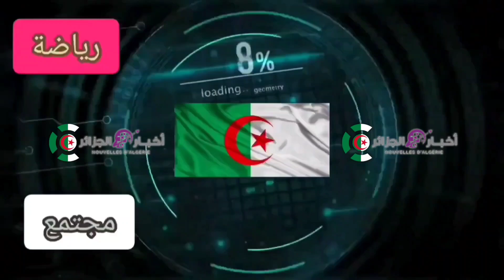ملعب بجاية و بجاية الساحرة...صور رائعة لمدينة بجاية وملعب بجاية من الأعلى